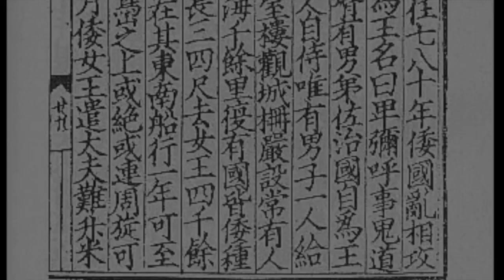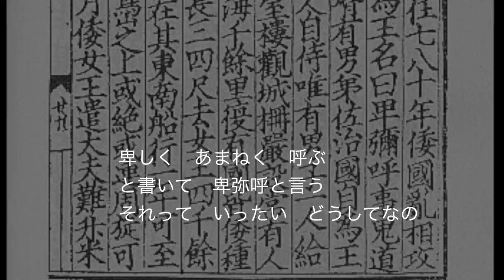卑弥呼の歌【オリジナル曲】 Tally Plannet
日本食研のCM の、「入鹿はいるか？」というキャッチにやられたなぁと前から思っていて、今回は、こんな感じの歌ができました。
歴史シリーズにチャレンジしよかな。